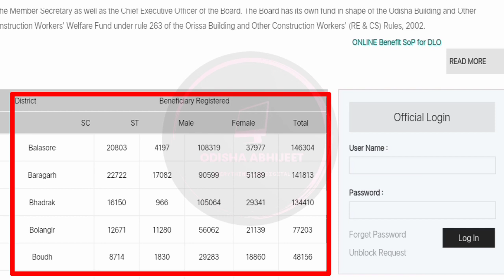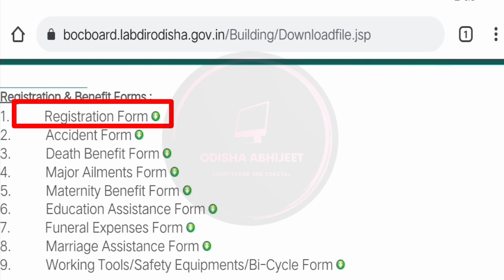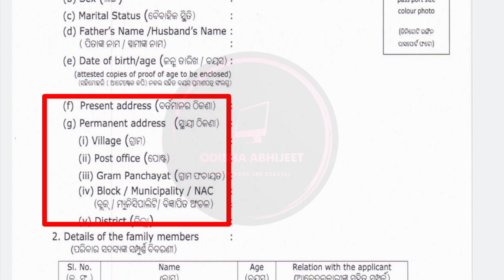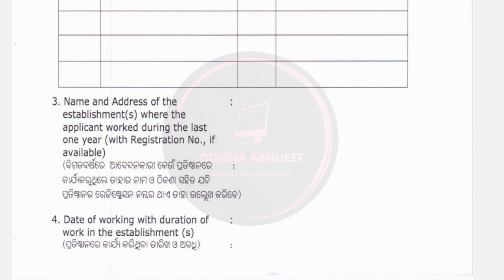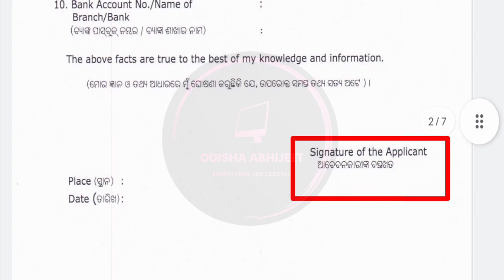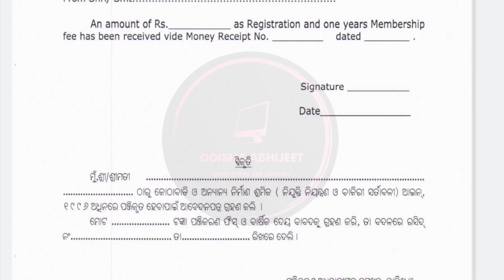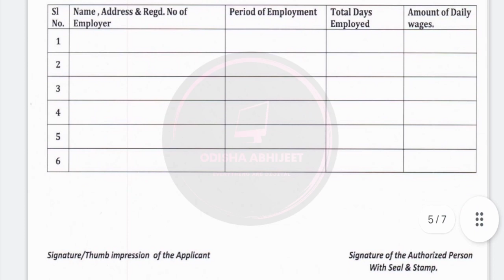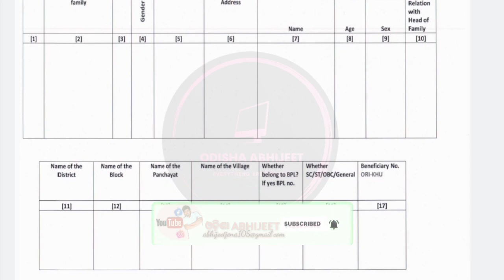How to apply Labour Card Online । Labour Card Apply Online Odisha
Description :

Darshak Bandhu Jadi Apana nkara Labour Card Baneibara Achi Mun Ehi Video re Sampurna Details Janichi , Dayakari Video Tiku Prathama Ru Sesa jaye Dekhibaku Anurodh Jadi b Kichi Doubt Achi Mate Massage madyan Kari paribe , Sampurna Video Tiku Dekhantu Labour Card Online kemiti baneibe Taha mun kahi deichi .

3. My Telegram Channel 👉

ଦର୍ଶକ ବନ୍ଧୁ ଆଜି ମୁଁ ଏହି ଭିଡିଓ ରେ ଆଶା କରୁଛି ସବୁ ପ୍ରଶ୍ନ ର ଉତ୍ତର ଦେଇ ପାରିଛି ।